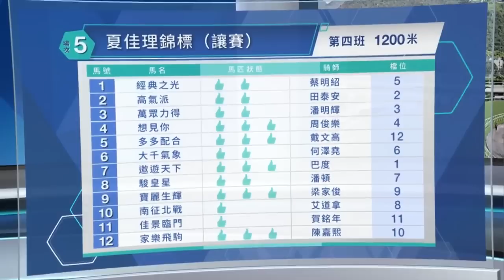【早着先機】22/23 #86 沙田黃昏賽 — 第5場（7月9日）